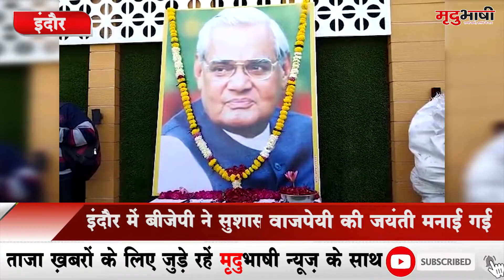INDORE - किसानों के खातों में डाले गए 18000 करोड़ रूपये | Mradubhashi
भारत के पूर्व प्रधानमंत्री और भारत रत्न स्वर्गीय अटल बिहारी बाजपेई की 96वीं  जयंती को बीजेपी द्वारा पूरे मध्यप्रदेश में सुशासन दिवस के रूप में मनाया। इसी के तहत इंदौर में भी कई स्थानों पर  अटल बिहारी वाजपेई की जयंती पर कार्यक्रम का आयोजित किये गए।